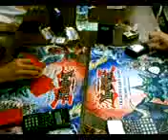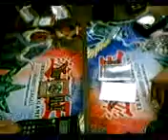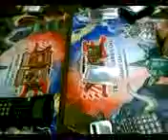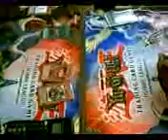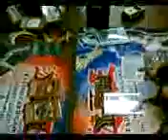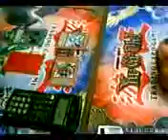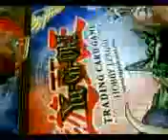Billy vs Josh Round 3 9/23/2007